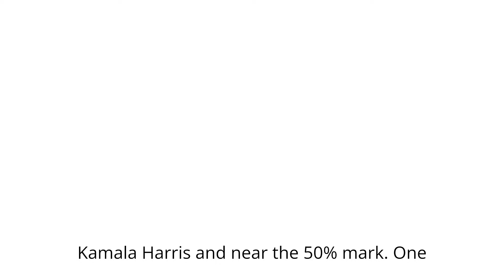Real Clear Quick Take - Episode 5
After decades as a GOP stronghold, Arizona swung for Joe Biden in 2020 by a margin of just over 10,000 votes. Where does the race stand this year?RealClearQuickTake